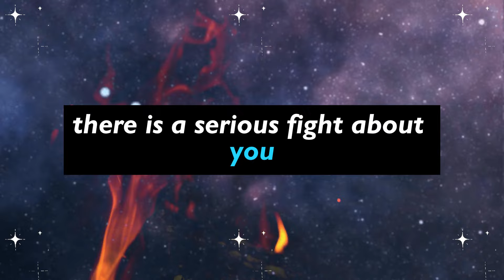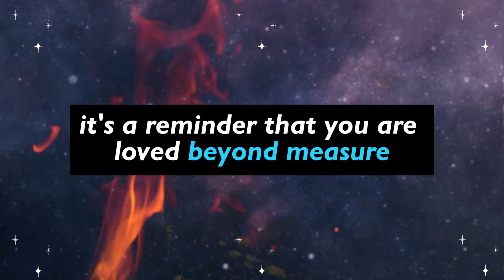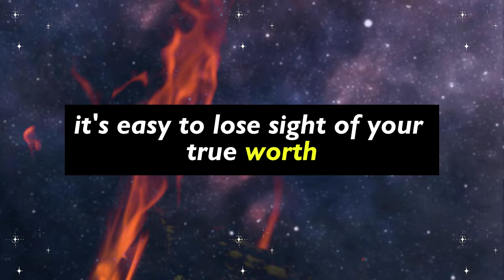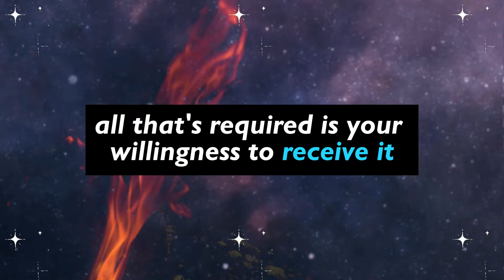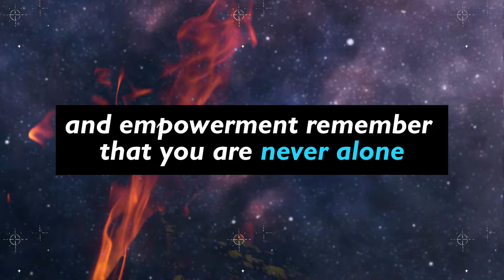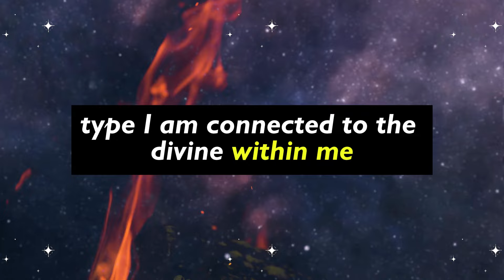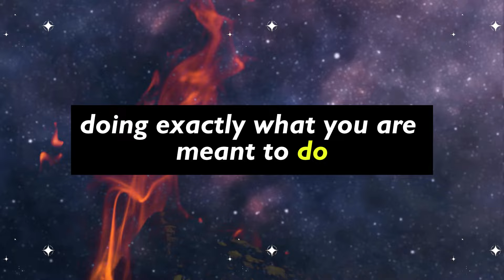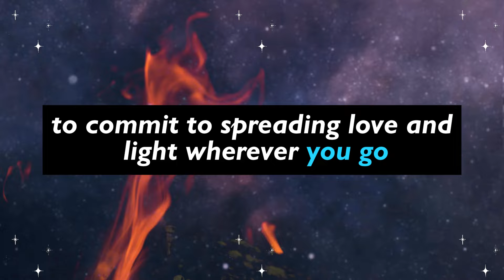There is a serious fight about you. You have been removed but... God message today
There is a serious fight about you. You have been removed but... God message today | God | God's Message